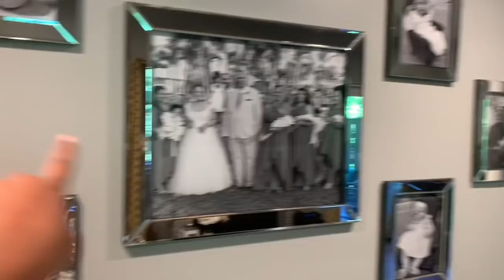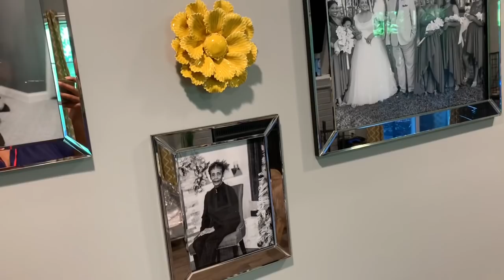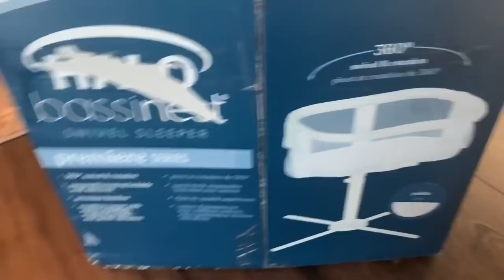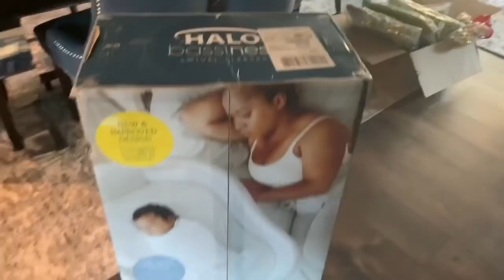HALO BASSINEST ASSEMBLY & SHEIN MATERNITY HAUL!!!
PLEASE DO NOT FEEL OBLIGATED TO PURCHASE IN ANY WAY! I AM ONLY SHARING BECAUSE SO MANY OF MY WONDERFUL SUBSCRIBERS ASKED ME TO SHARE! WE APPRECIATE EVERYONE’S GENEROSITY TOWARDS OUR BABY GIRL AND WANT YOU TO KNOW THAT YOUR WELL WISHES ARE MORE THAN ENOUGH! ❤️💕

-Love Buttons